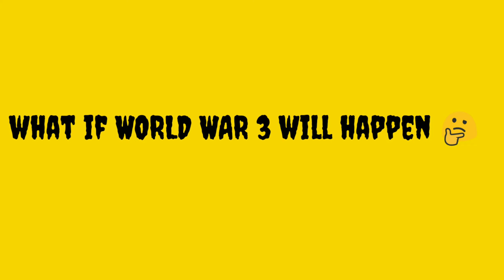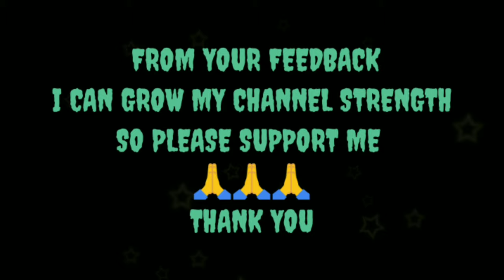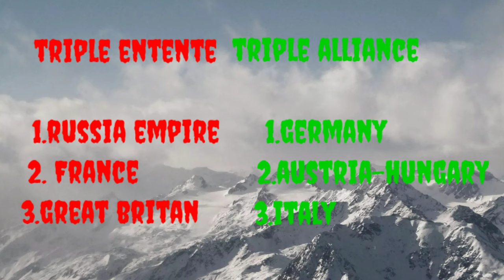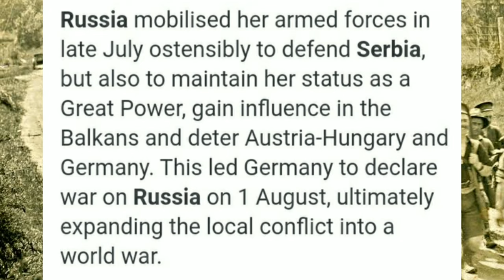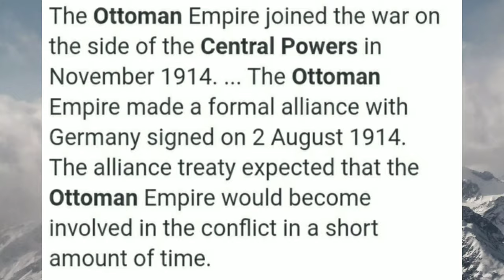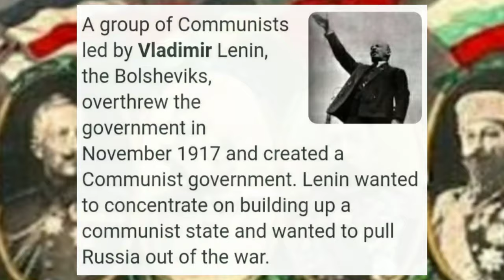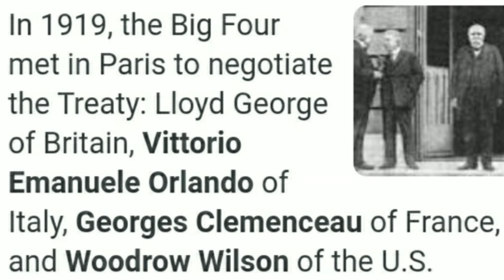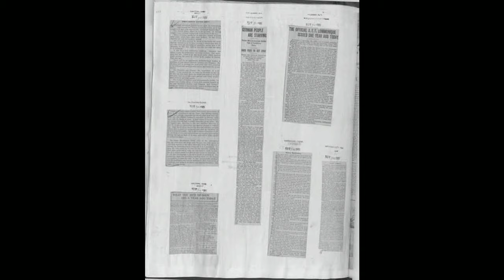World War 1 fully explained in telugu || episode 1 || how long did happened World War 1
stay safe 😊

jai hind✊